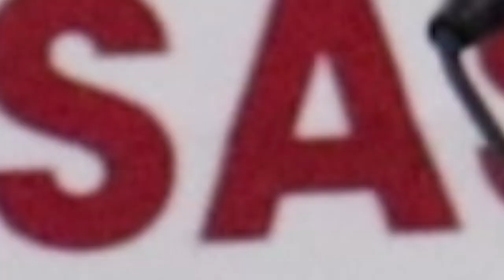Autoridades municipales y estatales realizan Foro de Cooperativas en HUEJOTZINGO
Municipios | ✅🙋‍♂️🙋‍♀️Este día, autoridades municipales del PuebloMágico de Huejotzingo con el apoyo de la Secretaría de Economía del Gobierno del Estado, llevaron a cabo en la cabecera municipal el Programa de Profesionalización de Líderes y Lideresas de Cooperativas Tercera Generación, con la finalidad de seguir respaldando a los productores y emprendedores de la región IztaPopo.